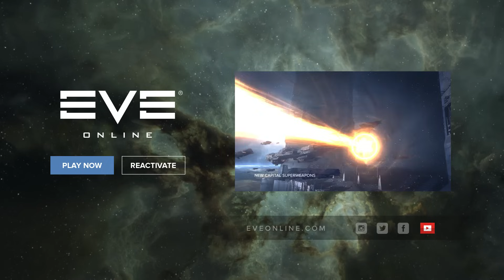EVE Online: Citadel Cinematic Trailer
Get ready to set your dreams on fire! Feature-rich, player-constructed citadels, force auxiliary support ships, over 100 new modules, and explosive capital superweapons raise the bar on empire building and territorial control in massively multiplayer online gaming. Build your dreams, wreck theirs.

The EVE Online: Citadel expansion arrives 27 April 2016. The trailer was premiered at EVE Fanfest 2016.